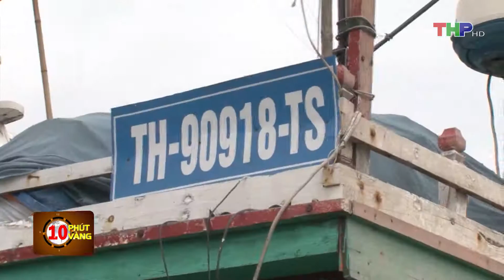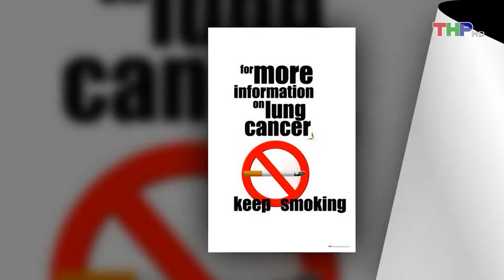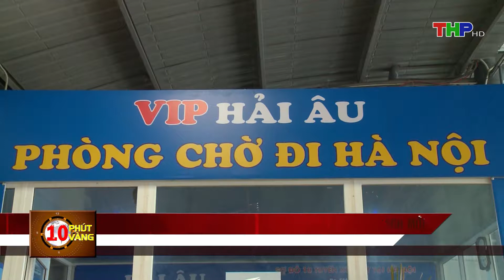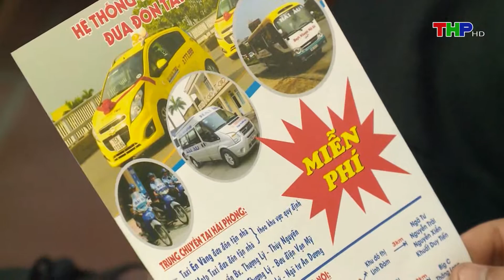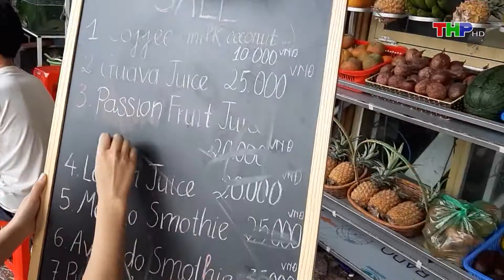20180424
1. Bản tin thời sự
2. Nhà nông làm giàu
4. Hộp thư truyền hình
5. Văn hóa xã hội
6. Tạp chí kinh tế
7. Khoa học - công nghệ & đời sống